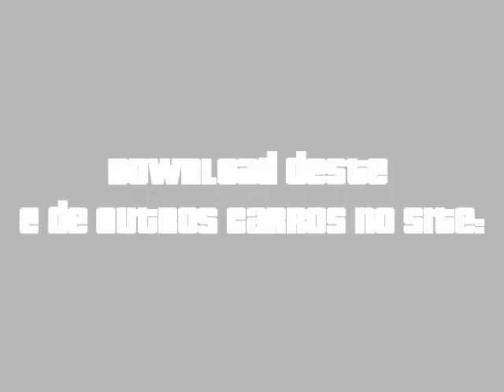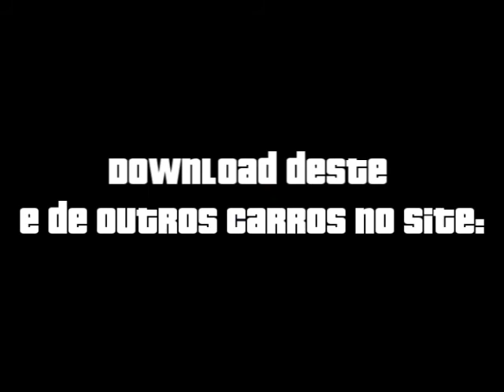Volkswagen Touareg V10 TDI 4x4 no GTA San Andreas de Android APK e PC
Neste vídeo apresentamos o mod Volkswagen Touareg V10 TDI 4x4 que está disponível para download para baixar grátis no Site do GTA para GTA San Andreas de Android APK, PC, PS2, PS3 e Xbox 360.